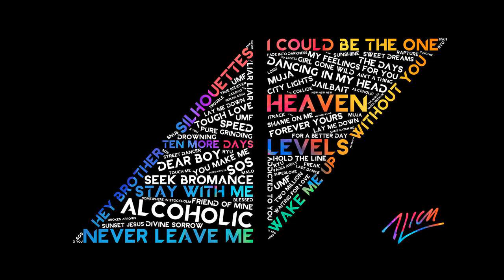Kevn ft. Love To Hold (Audio)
Instagram kevnmusic

Twitter kevnmuslc

Facebook kevn

Kevn music)
UMPl, UBEM,
UMPG
Publishing,
Reservoir
Media
(Publinshing),
CMRRA,
Warner
Chappell,
Kobalt music
Publishing,
Ascap,
solar
Music Rights
Managment
, amera,
Pedl och 14
Musikupphov
Srättsorganis
Ationer